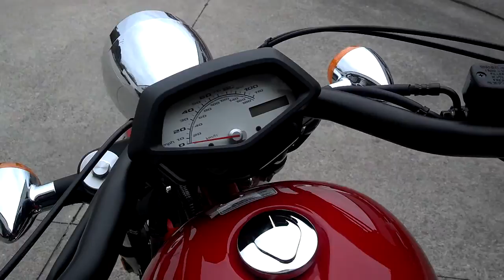2013 Honda Fury SALE at Honda of Chattanooga! Red VT1300CX Fury Walk Around Video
2013 Fury SALE at Honda of Chattanooga, your TN Honda Dealership offering some of the Lowest & Best 2013 / 2014 Honda Motorcycle Prices around for Over 50 years. Our 2013 Fury (VT1300CX) Sale Price is too low to advertise due to Honda's new MAP policy. Please see Below on how to get our current Honda 1300 Cruiser / Chopper prices:

Honda of Chattanooga has been taking care of Southeast Tennessee along with surrounding states like GA / AL / KY with some of the Best Deals & Best Prices you'll find around on Honda Motorcycles. Let us show you why we have been a Honda PowerSports Dealer in southern TN for Over 50 Years!